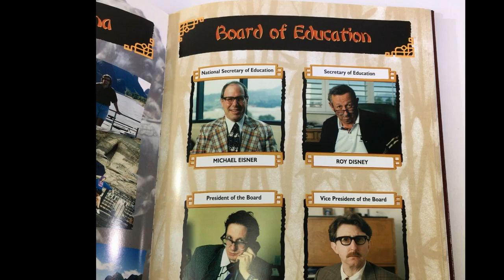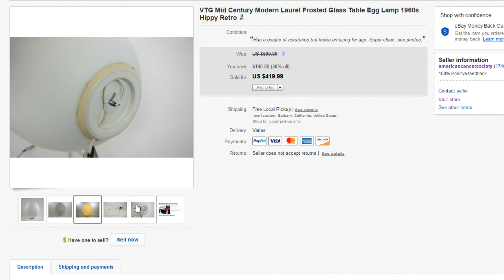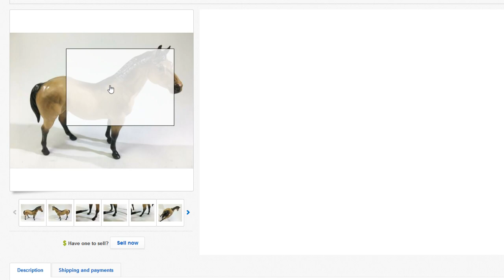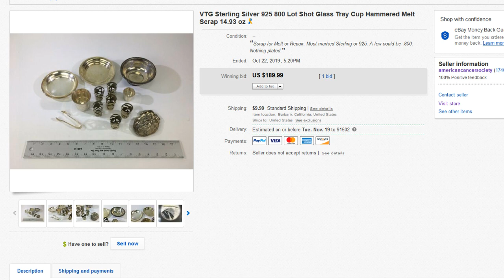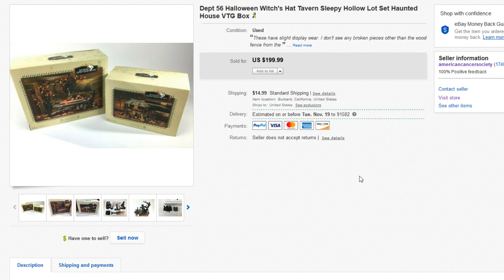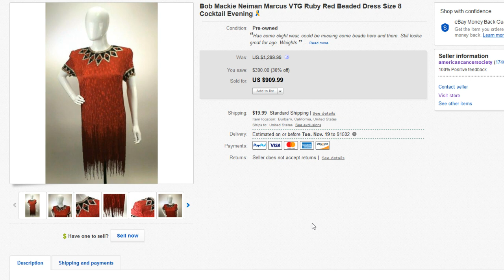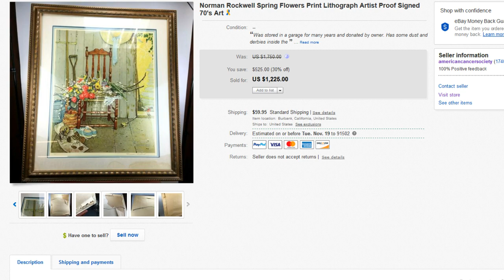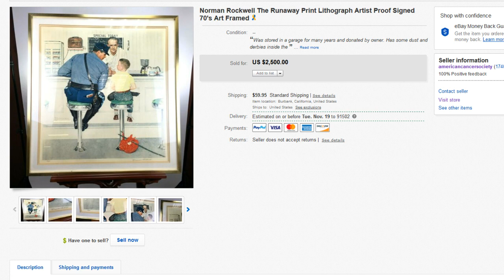Top 10 High Valued Items Sold on Ebay October 2019 | Selling over $4400